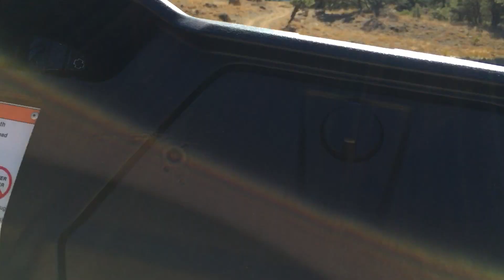Honda Pioneer 1000-5 hill climb in low range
First test of low range in the new 1000-5.  Low range, 2wd, MT mode.  Performed flawlessly!